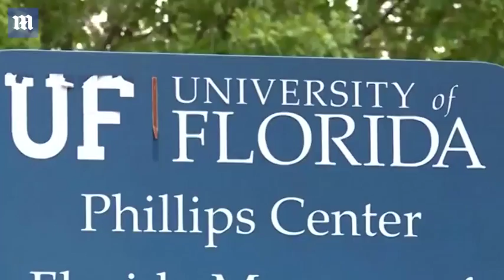University of Florida braces for Richard Spencer's speech - Daily Mail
More than 500 police officers will be present when white nationalist Richard Spencer speaks at the University of Florida on Thursday. University President W. Kent Fuchs said officials have been preparing for the controversial  alt-right leader's visit for the past few weeks and have banned an extensive list of items including torches, masks, umbrellas and shields. He said some students are surprised that they cannot ban hate speech from a public university; signs in protest of Spencer have already popped up on campus (top and bottom right). Spencer (left), 39, was photographed on Wednesday traveling to Florida. It appeared as though he was trying to keep a low-profile by sporting sunglasses and a baseball cap.